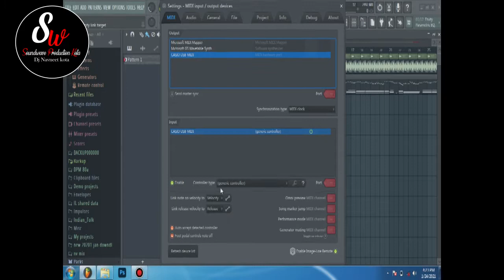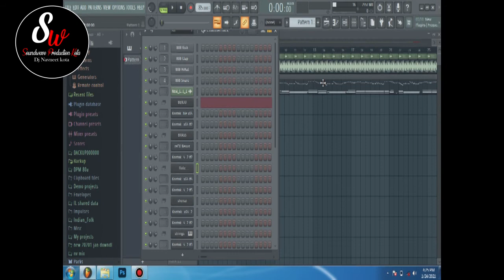How to connect a middi and your ctk 870 in piano in fl studio // middi keyboard attached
नमस्कार दोस्तों आपका हमारे चैनल पर हार्दिक स्वागत है
दोस्तों आपको हमारे चैनल पर हर प्रकार के music से रिलेटेड जानकारियां मिलती रहेगी साथ ही आपको म्यूजिक production  sound desing के बारे में जानकारियां मिलेंगी
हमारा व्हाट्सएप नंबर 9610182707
Note :- दोस्तों कृपया व्हाट्सएप के जरिए ही मैसेज करें।